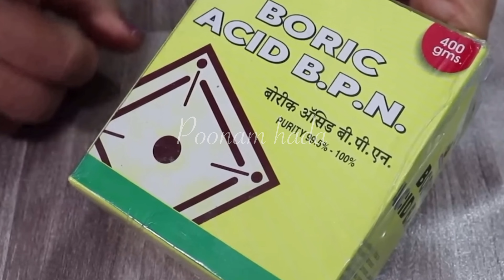चूहा , छिपकली , कॉकरोच , से परेशान हैं तो 100% छुटकारा मिलेगा ये वीडियो लास्ट तक देखे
👆यह मेरा कुकिंग चैनल है इस चैनल में आपको रोज एक नई और स्वादिष्ट रेसिपी देखने को मिलेगी जिसको आप घर में बहुत आसानी से बना पाएंगे तो प्लीज इस चैनल को सब्सक्राइब करना बिल्कुल ना भूलें मेरी बनाई हुई रेसिपी अपने घर में जरूर बनाएं उसके बाद मुझे फीडबैक देना बिल्कुल ना भूलें, 🙏
DIY नाइट क्रीम एक बार लगाने मात्र से 10 साल तक जवान दिखेंगे असरदार यूज़फुल नाइट क्रीम 😱

👆कच्ची पालक से पालक पनीर बनाना बिल्कुल ना भूलें
यह वीडियो का लिंक है तो प्लीज क्लिक करें और विडियो देखें रेसिपी पसंद आए तो कमेंट करना बिल्कुल ना भूलें